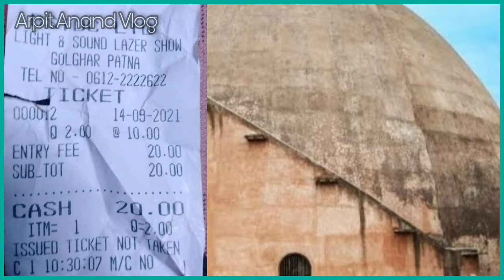Patna Golghar tour